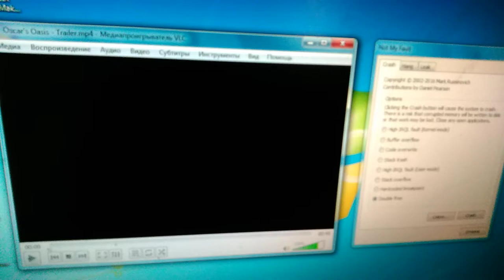Oscar's Oasis Trailer has BSOD